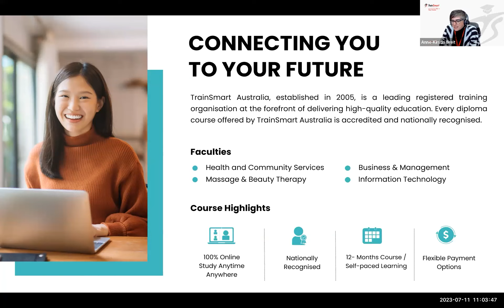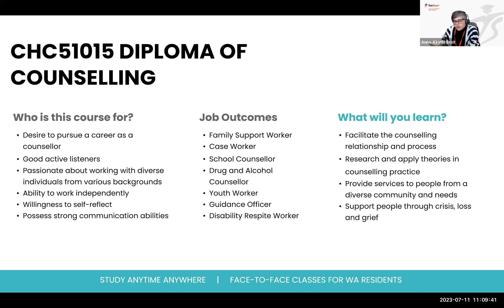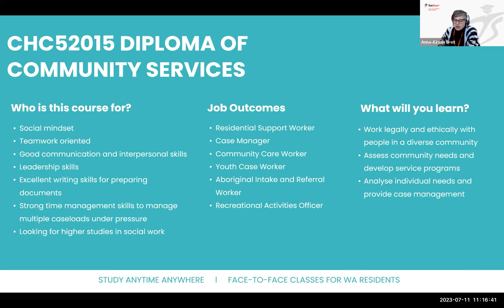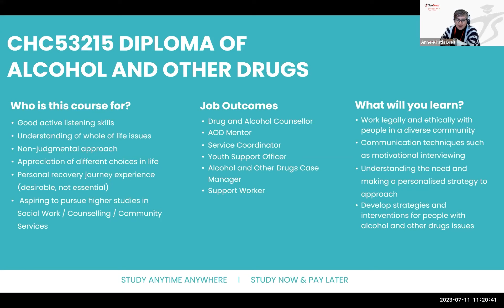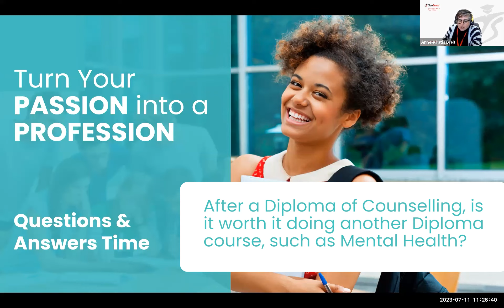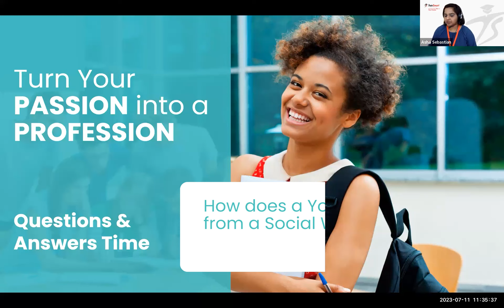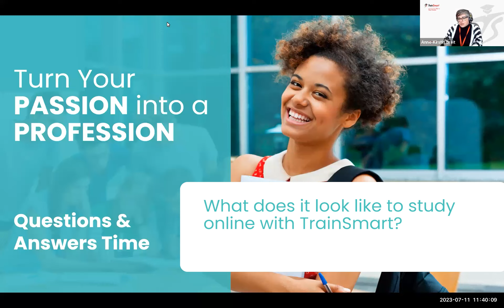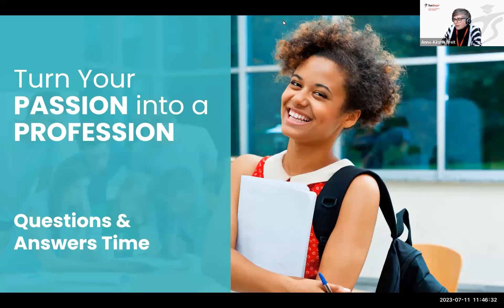Health & Community Services - Virtual Open Day Q&A Session l TrainSmart Australia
Here is the complete video of the Health and Community Services Virtual Open Day, a highly interactive session featuring industry updates, job opportunities, learning outcomes, and invaluable insights for individuals considering a career in this field. Gain valuable perspectives by listening to the questions posed by participants, which can aid you in making informed decisions about your career path.